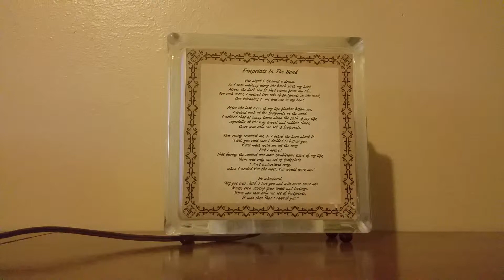Appearing Image Footprints Glass Block Light